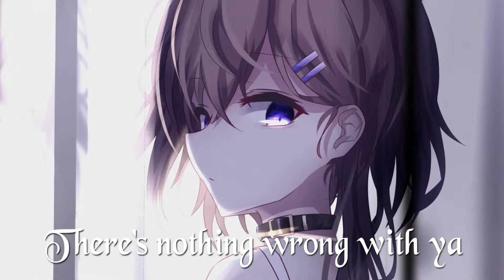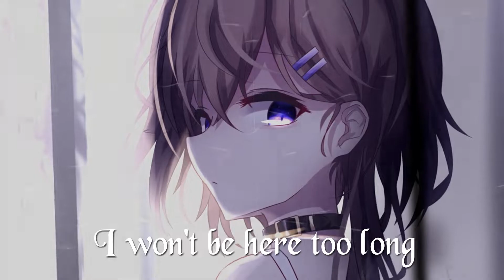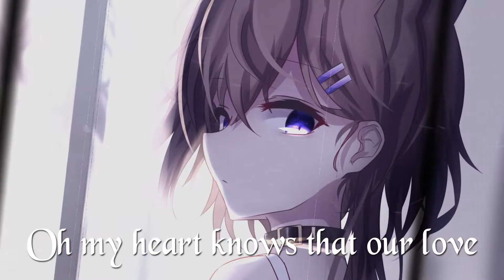Nightcore - Running - The Tech Thieves (Lyrics)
✘ SONG INFORMATION ✘
♫ Track: Running
♫ Artist: The Tech Thieves
♫ Artwork: 首輪付き
✘ SOCIAL MEDIA ✘
✘ SUPPORT THE ARTISTS ✘
The Tech Thieves - Running

✘ SUPPORT THE ARTWORK ✘
✘ ADDITIONAL DETAILS ✘
☆ Programs Used ▼
▶ Video → Adobe After Effects / Photoshop
▶ Audio → Virtual DJ
✘ TAGS ✘
▶If any producer or label has an issue with any of the uploads please get in contact and it will be deleted immediately (this includes artists of the images used).